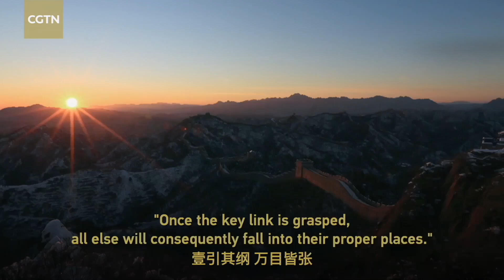How did China accomplish its mega water diversion project?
In the first episode of "Classic Quotes by Xi Jinping," CGTN host Liu Xin and former Belgian Ambassador to China Patrick Nijs visited Xichuan, the water source area of the South-to-North Water Diversion Project. They followed local staff to collect water from the Danjiangkou Reservoir and drank it straight from the source, as the water quality meets the Grade I standard for surface water, making it safe for direct consumption.